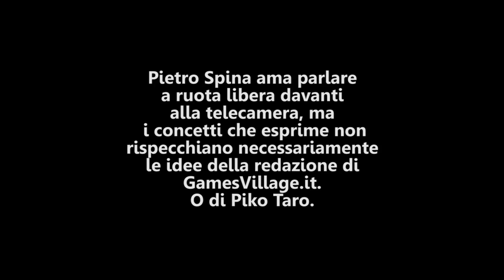Pittanza Xtravaganza Eps. 10 - No Man's Sky: false promesse, giocatori immaturi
A questo giro il buon Pittanza non fa proprio il buono e prende spunto dalle (ennesime) news su No Man's Sky per prendersela con... i giocatori! Buona visione!